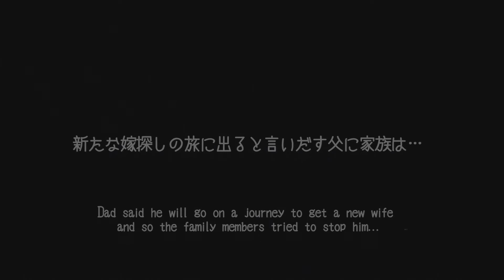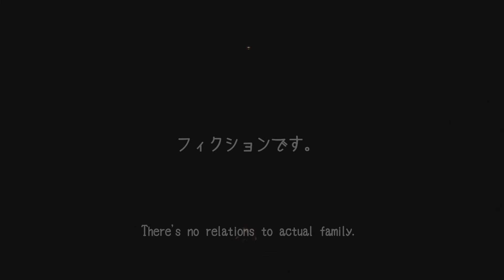En DC+2018 Summer Showcase sumire - Daddy -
En Dance Studio
◆Video Date：2018/8/19
◆CHOREOGRAPHY BY : sumire
◆TITLE：Daddy
◆FLIM：endancestudio
◆EDIT：endancestudio
 - About En Dance -
‹Dancers›
▽HIPHOP